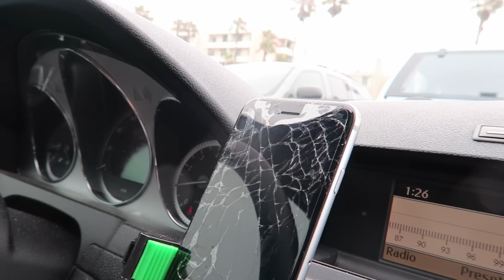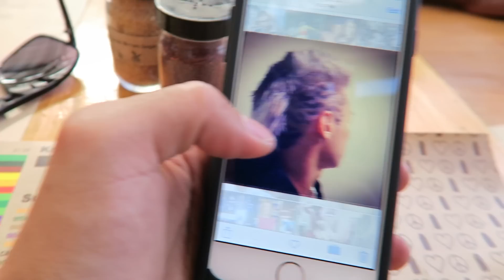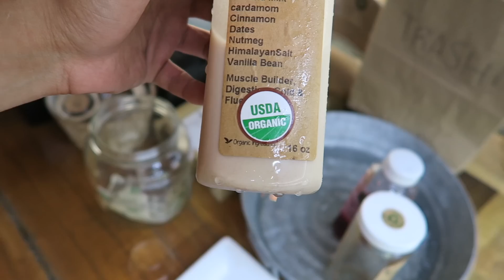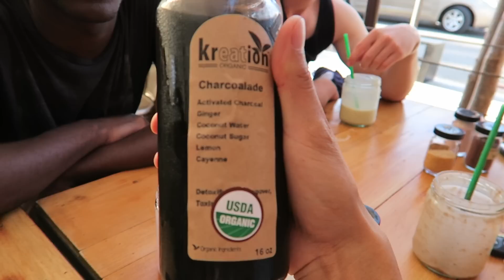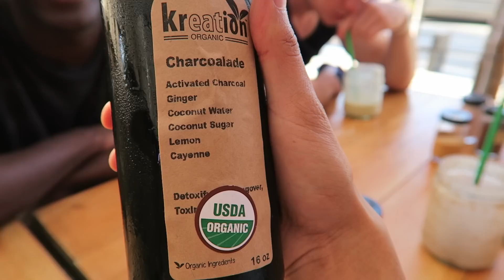This Is What My Dreadlock Looks Like!